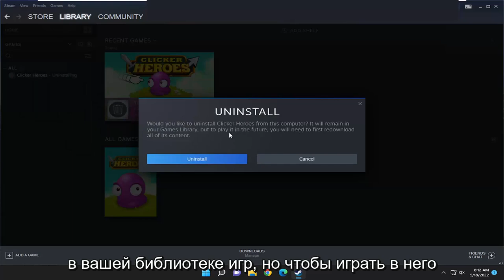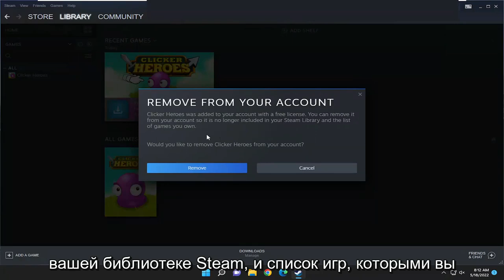Как удалить игру из библиотеки Steam и из профиля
Как навсегда удалить игру из вашей библиотеки Steam [Учебник]

В вашей библиотеке Steam есть игра, в которую вы больше не играете и просто хотите ее убрать? Может быть, вы купили что-то, что оказалось ужасным, и вы просто не хотите видеть это снова. Нет проблем: теперь вы можете легко удалить игры из своей библиотеки Steam навсегда.

Steam показывает каждую игру, которую вы когда-либо покупали или получали в подарок, в своей библиотеке. Он также запоминает некоторые бесплатные игры, которые вы установили. Но вы можете скрыть игру из своей библиотеки или даже навсегда удалить ее из своей учетной записи.

Вопросы, рассмотренные в этом руководстве:
удалить игровой стим
навсегда удалить игровой стим
не могу удалить игру из стима
удалить игровой аккаунт стим
удалить игровую библиотеку стим
стим удалить игру из недавно сыгранной
как полностью удалить игру из стима

Удаление игр из библиотеки Steam — это удаление игр из учетной записи Steam. Под удалением мы подразумеваем не удаление, а удаление игры из учетной записи Steam. Раньше это было намного сложнее сделать, а теперь это довольно просто и быстро. Однако помните, что удаление игры также приведет к удалению игры из вашей системы. Поэтому, если вы хотите сохранить игру для других учетных записей, то вам следует сделать резервную копию игры перед ее удалением. Интерфейс Steam часто обновляется, поэтому в будущем шаги могут выглядеть иначе.